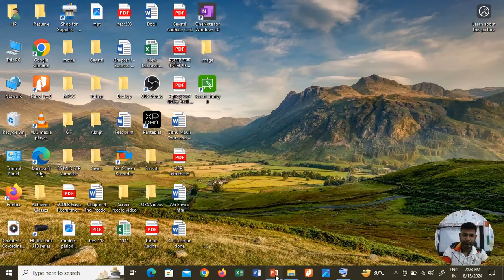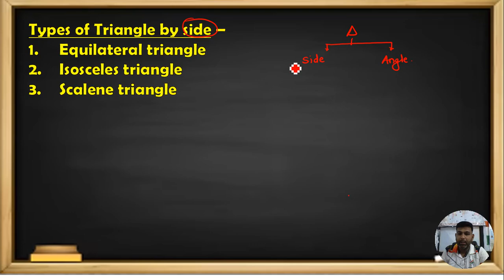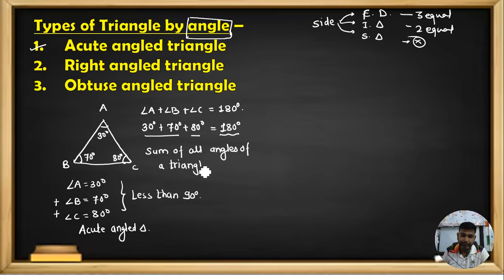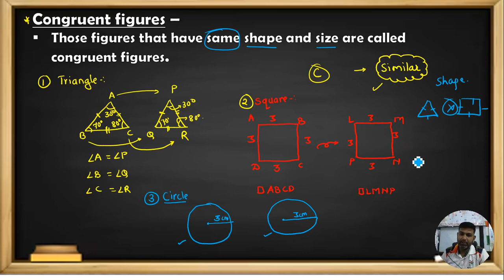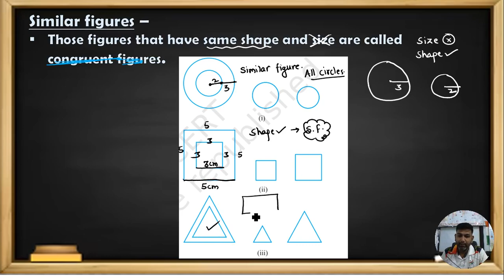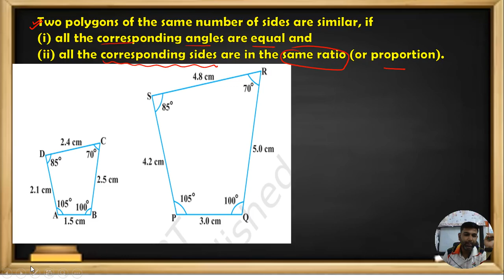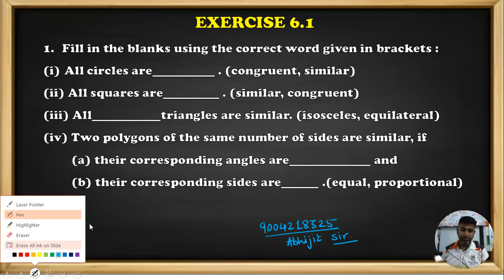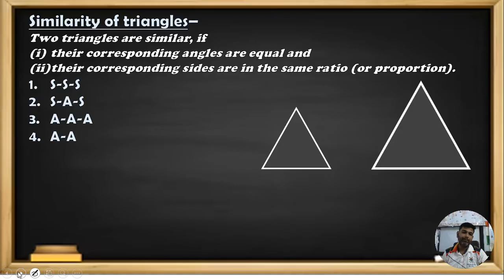Chapter 6 Triangle / Part I / Exercise 6.1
Topic Covered :-
1. Characteristic's of triangle
2. Type of triangle by side
3. Type of triangle by angle
4. Congruent figure
5. Similar figure
7. Exercise 6.1